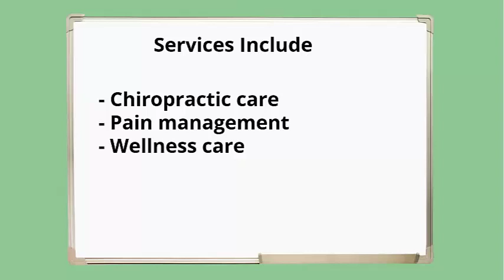Los Angeles/LA/Bell Gardens Chiropracting Company/Business/Services - LARolodex.com/chiropractor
- Los Angeles/LA/Bell Gardens Chiropracting Company/Business/Services